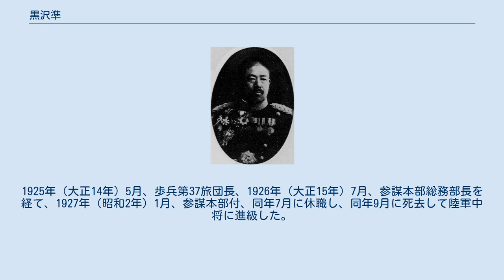黒沢準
黒沢準 黒沢 準（黒澤、くろさわ ひとし、1878年（明治11年）8月19日 - 1927年（昭和2年）9月5日）は、日本の陸軍軍人。
陸軍有数の戦術家といわれた。
 宮城県出身。
黒沢嫡の長男として生れる。
仙台の第二高等中学校（後の旧制第二高校、その後東北帝国大学を経て現・東北大学）を経て、1898年（明治31年）11月、陸軍士官学校（10期）を卒業。
1902年（明治35年）8月9日陸軍大学校（19期）に入学するが、日露戦争期であったため1904年（明治37年）2月9日一時中退し、1906年（明治39年）3月20日に復校し、1907年（明治40年）11月30日に優等で卒業し参謀本部出仕となった。
 1908年（明治41年）4月、参謀本部員となり、以後、ロシア駐在、陸大教官、参謀本部員を経て、1914年（大正3年）8月、独立第18師団参謀に発令され青島の戦いに出征した。
1915年（大正4年）2月、参謀本部員に転じ、1916年（大正5年）1月、歩兵中佐に昇進。
同年8月から10月まで閑院宮載仁親王に随行しロシアに出張した。
 1917年（大正6年）2月、関東都督府陸軍部付（ハルビン駐在）となり、1918年（大正7年）9月、歩兵大佐に昇進。
関東兵站参謀長（諜報担当）を経て、1919年（大正8年）2月、浦塩派遣軍司令部付（チタ特務機関長）に発令されシベリア出兵に出征した。
1920年（大正9年）8月、参謀本部作戦課長に転じ、1922年（大正11年）8月、陸軍省軍務局軍事課長となる。
1923年（大正12年）8月、陸軍少将に進級し参謀本部第1部長に就任。
1925年（大正14年）5月、歩兵第37旅団長、1926年（大正15年）7月、参謀本部総務部長を経て、1927年（昭和2年）1月、参謀本部付、同年7月に休職し、同年9月に死去して陸軍中将に進級した。